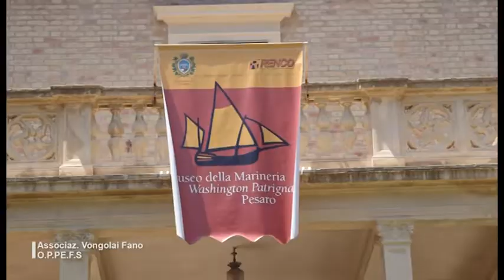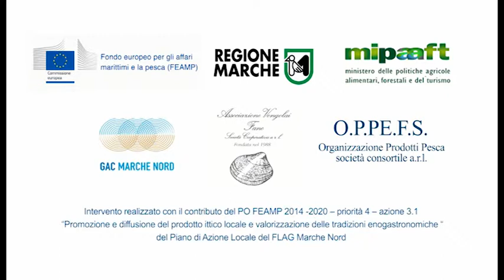07) CUOCHI DI BORDO - La Taverna dei Pescatori